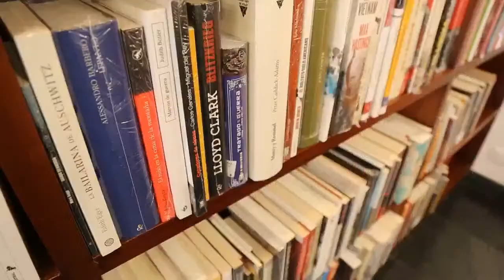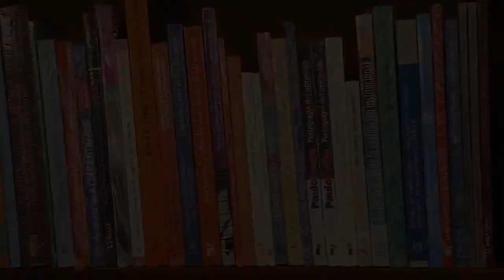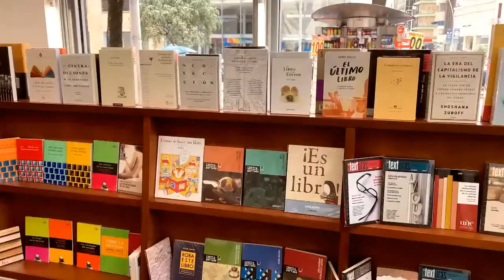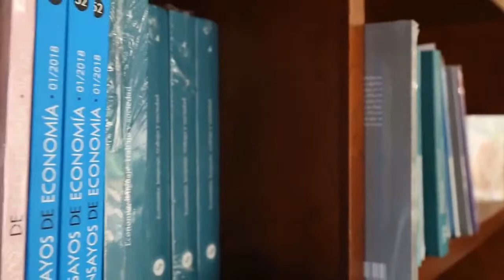«Magdalena: River of Dreams» | Días y Noches del Libro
Wade Davis conversará con Mónica Palacios, editora y periodista colombiana, sobre su novedad «Magdalena: River of Dreams» disponible en inglés para sus lectores. El libro da vida a la historia del gran Río Magdalena, en el cual Wade cuenta sus viajes por este poderoso río que hizo posible la nación, iluminando el complejo pasado, presente y futuro de Colombia.

El evento será en inglés y, después del 3 de mayo, estará disponible con subtítulos en español en el canal de YouTube de la CCL.

Organiza: Grupo Penta

En alianza: PRH US, Embajada de Canadá en Colombia y Cámara Colombiana del Libro.